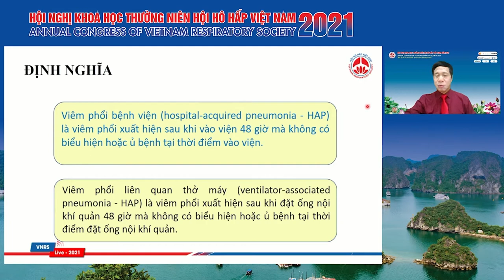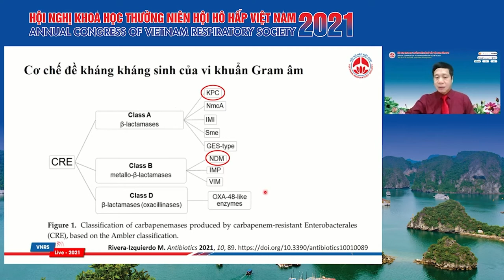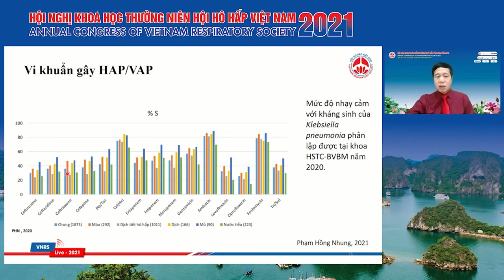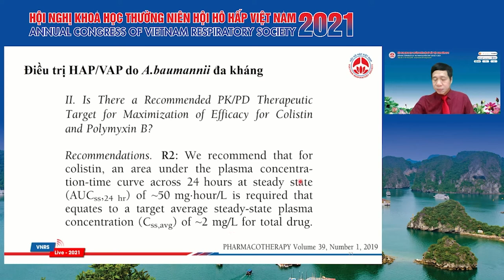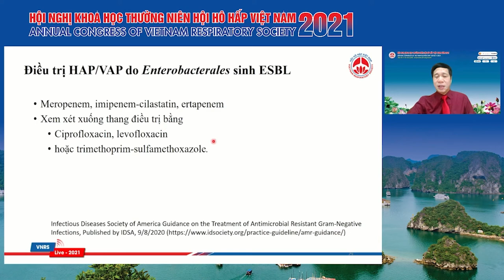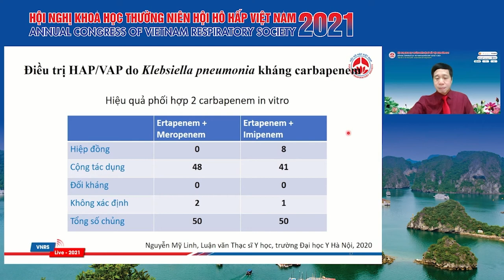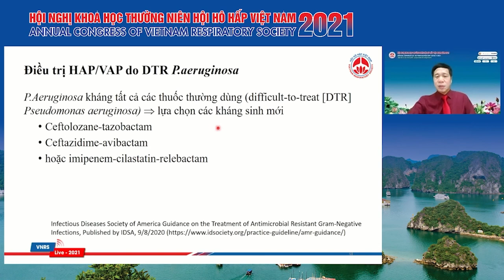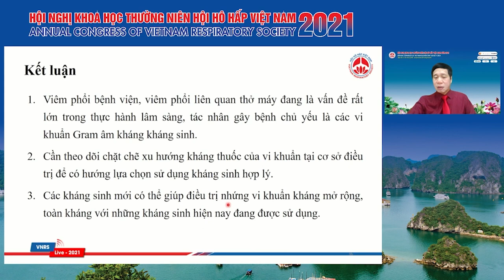Điều trị nhiễm khuẩn đa kháng trong HAP/VAP